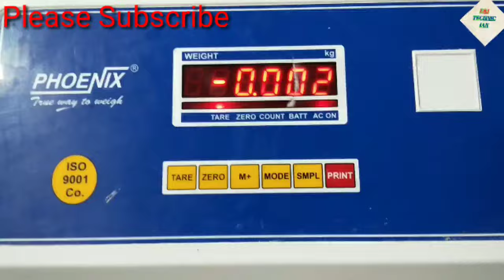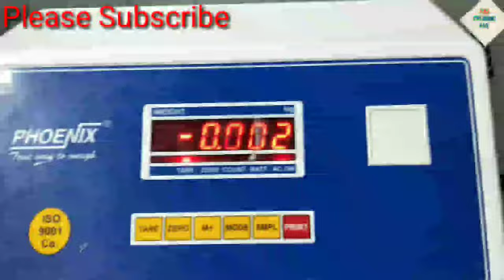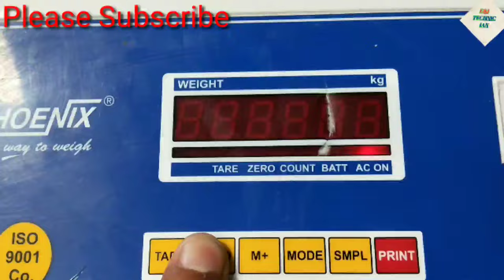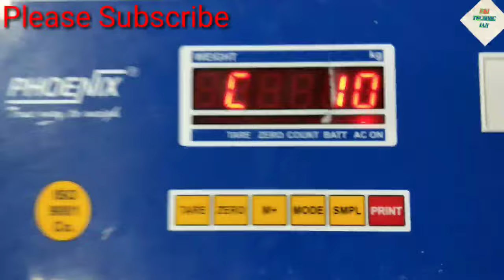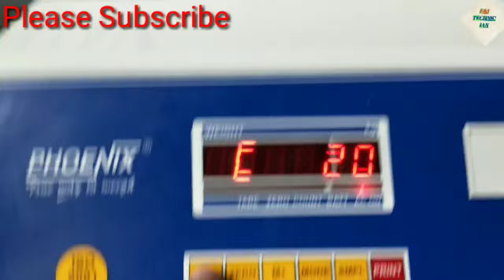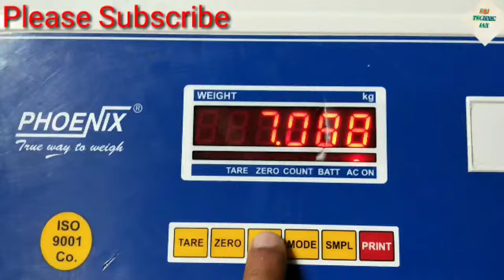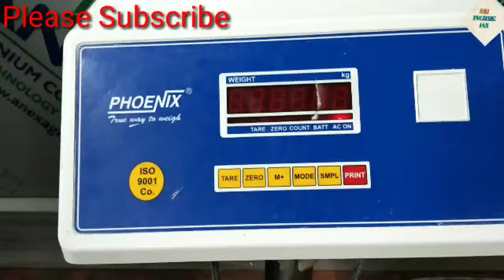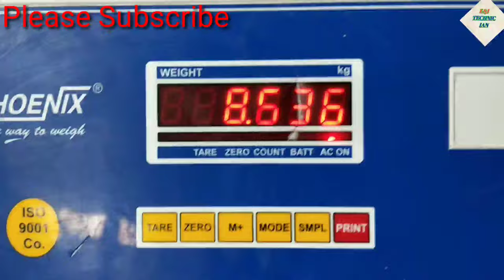How to weight set in weighing machine Phoenix / कांटा में करे किलो की सेटिंग की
How to weight set in weight machine ।। Electric
 weighing machine me करे weight value set
Phoenix electronic weighing scale calibration